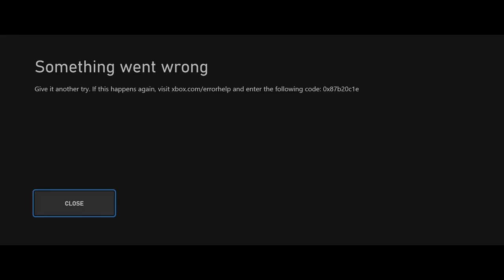why sbmm should be removed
just a rant on why sbmm should be removed and y activision is ruining the newer cods with this